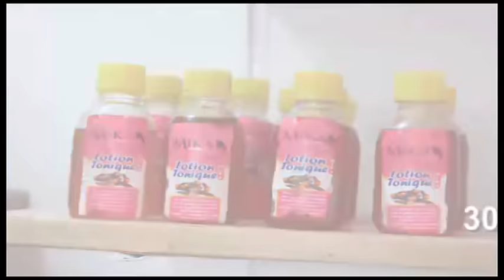🔥NGEFA AVEC PREUVE, BBL,0PERATION EBOMI EPOUSE YA PASTEUR, KINDOKI SUR TABLE, BOLANDA SOMO